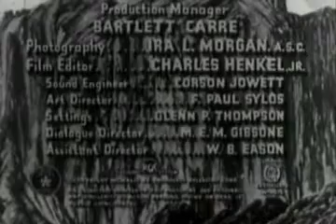Corregidor 1943 movies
A doctor and his staff in a hospital on the Philippine island of Corregidor shortly after the Japanese attack on Pearl Harbor try to treat the sick, injured and wounded as American and Filipino troops desperately try to beat back a ferocious Japanese attack.